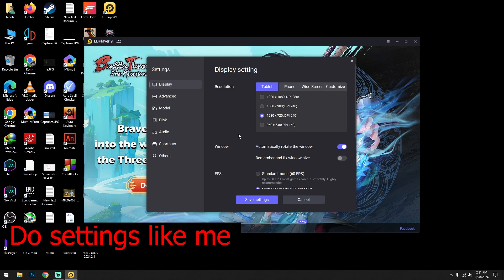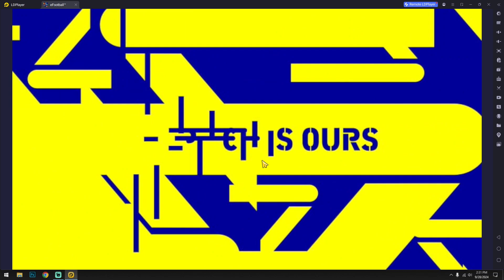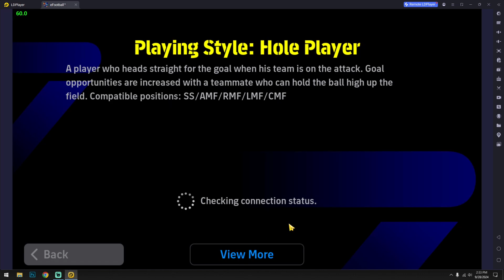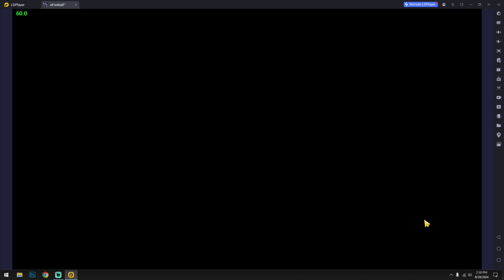How To Fix eFOOTBALL 2025 Mobile Online Match On PC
Hello Guys

In this video I am going to show you how to fix eFootball 2025 Mobile Online Match On PC.

My PC Specs:
Processor: Intel Pentium Duel Core G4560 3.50GHz
Ram: Team Elite 8GB DDR4 2400MHz
GPU: Nvidia GT1030(2GB GDDR5)
HDD: 1TB
OS: Windows 10 64bit